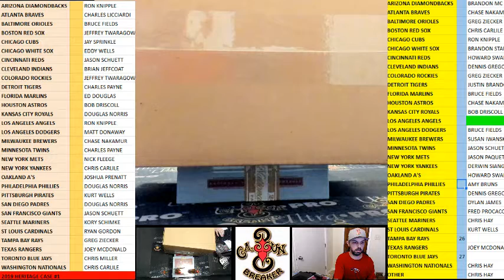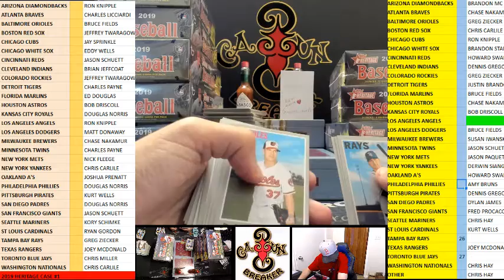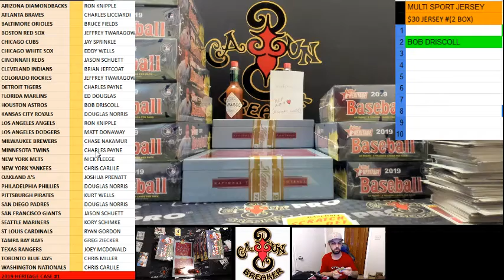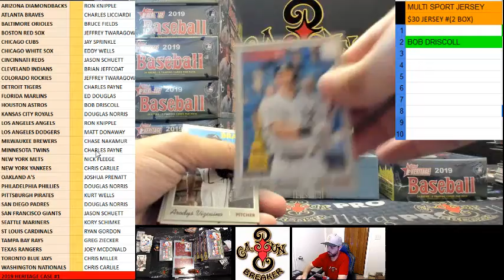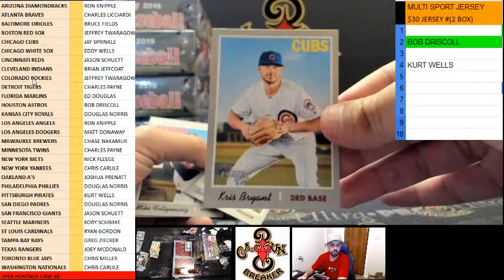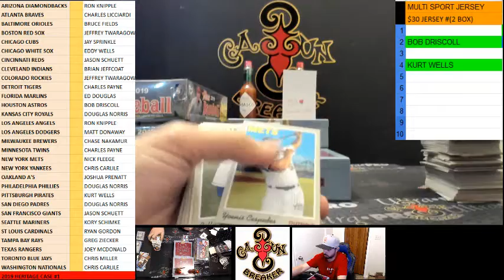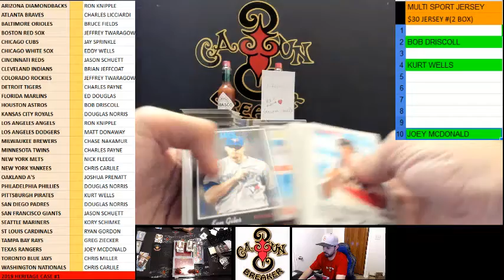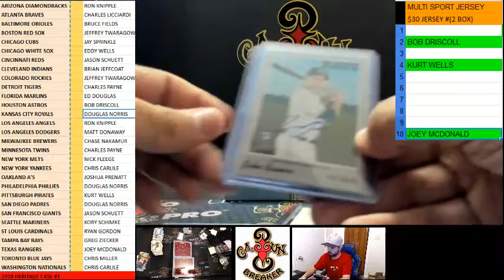cajunbreaker 2019 HERITAGE BASEBALL CASE #1 2-27-2018